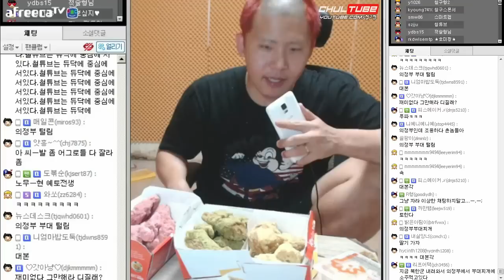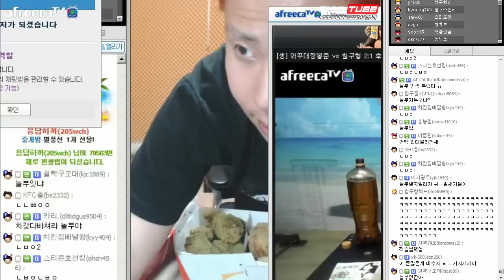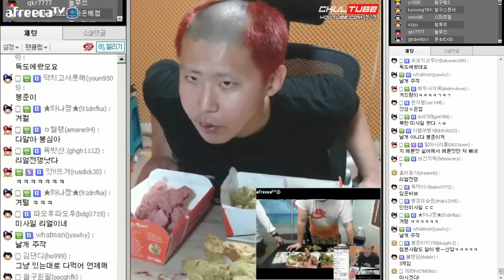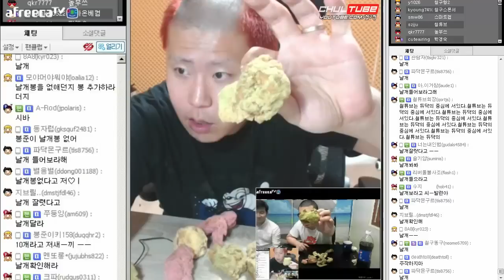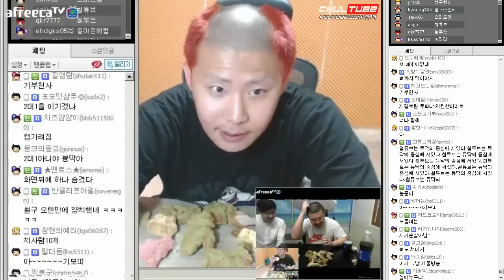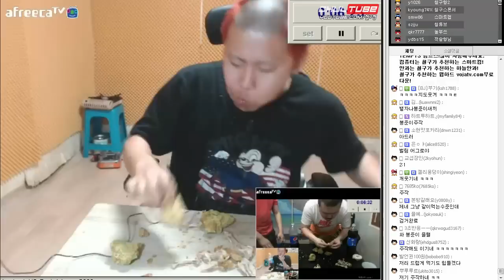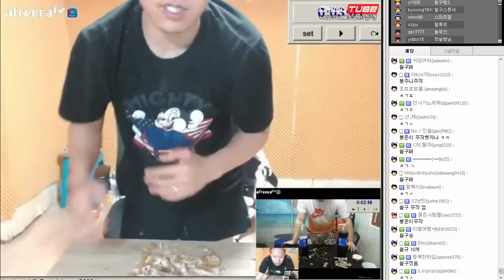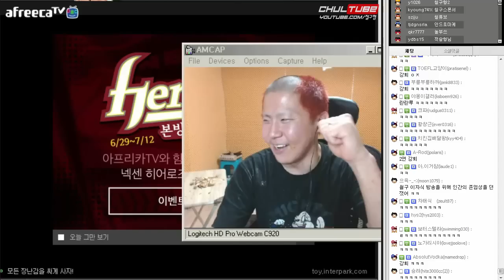철구 vs 김봉준,멕시카나 후르츠치킨 푸드 파이트! (15.07.09방송) :: Food Fight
멕시카나 후르츠치킨 푸파 ㅠㅠ